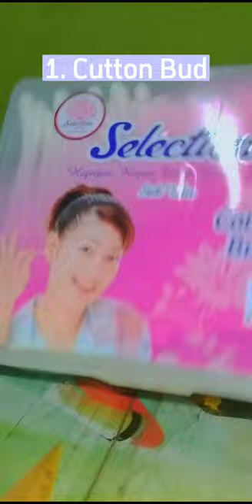Cara membuat stylus pen//fypシ